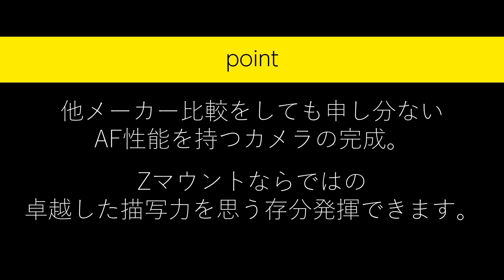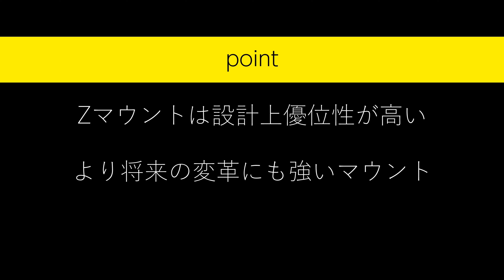【ニコン Z6II Z7II】今買うならNikon Zマウントがいい?3つのポイント【Zマウント レビュー】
Z7IIを使った作例写真はこちら

「ごはんのじかん」はこちら！

機材
・カメラ1 Nikonミラーレス
・カメラ2 Sonyミラーレス
・カメラ3 キャノンミラーレス
ビデオカメラ

・人物写真に最適sony 100mm
・野鳥撮影用sonyレンズ

・ジンバル